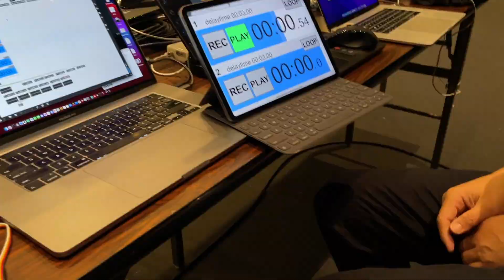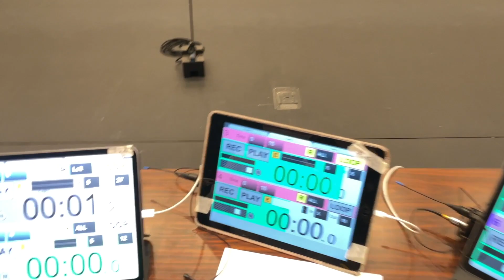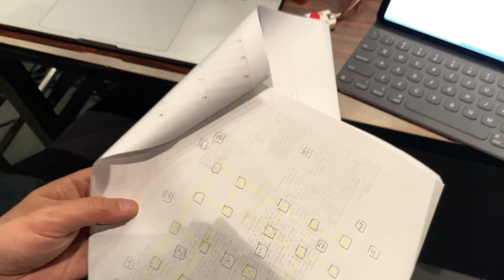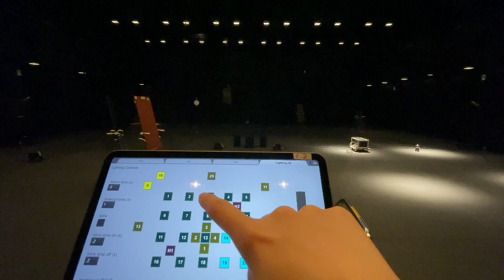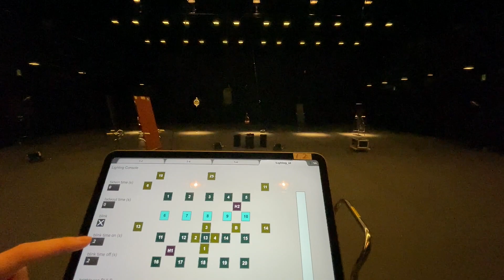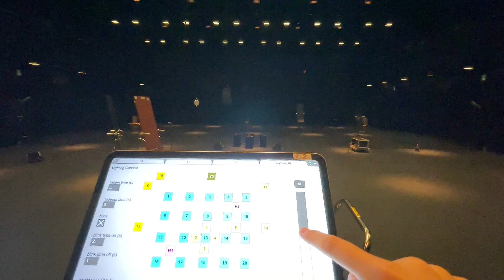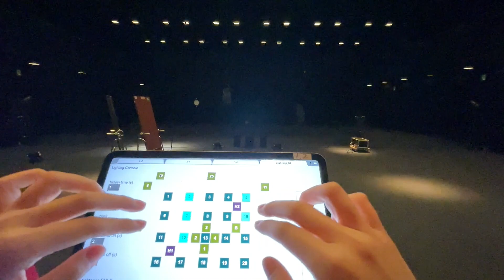BTS: Theatre Idioms (2022) @Aichi Arts Center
This project explores "Theatre Idioms" by combining three media: sound, light and body.

Sound&Lighting system development : Takayuki Ito
Lighting design : Fumie Takahara

This is one of the work-in-progress with Nuthmique for a new theater piece to be held at the Aichi Arts Center.